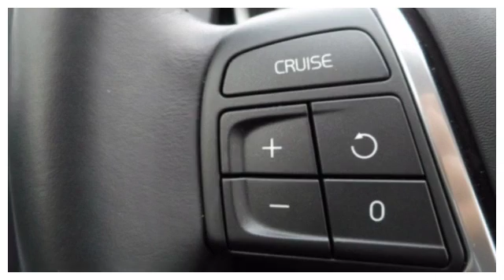Volvo XC60 D4 8-AUT. MOMENTUM RTI XENON STOELVERWARMING